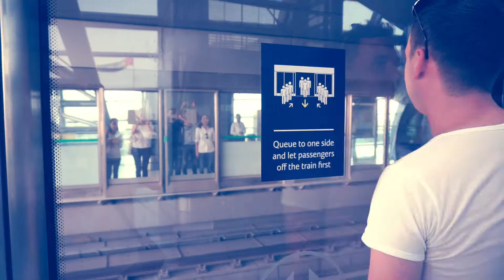Dubai Metro InstaMeet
Instameet - DubaiMetroMeet2 on July 25, 2015. @IgersDubai Instagrammers gathered to ride Dubai Metro and explored the stations along with the surroundings.

Soundtrack: Higher - Silent Partner